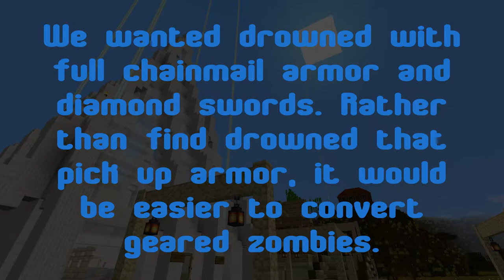Teh3l3m3nts Zoo - Creature Capture - 14 - Drowned